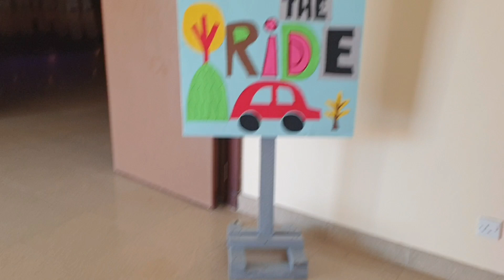school concert video | rob saji | pakistani mom in bahrain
beautiful performance of students with teacher..
 ballet dance performance
performance at school
ballet
dance